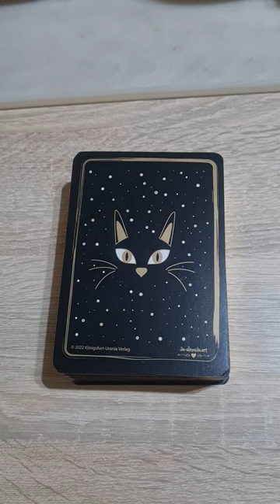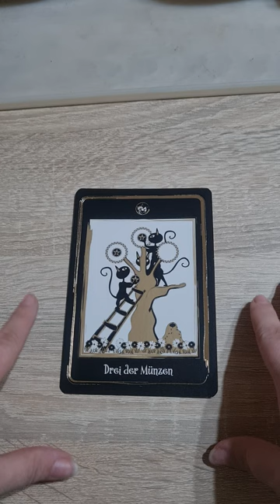Tagesbotschaft für den 24.04.2023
Jeder von uns hat seine eigenen Fähigkeiten und Gaben. Niemand kann alles, daher ist es ganz legitim, wenn wir uns auf andere Verlassen und ihre Fähigkeiten für unser Wachstum im Lernen nutzen.

Ich wünsche dir einen geistreichen Tag.